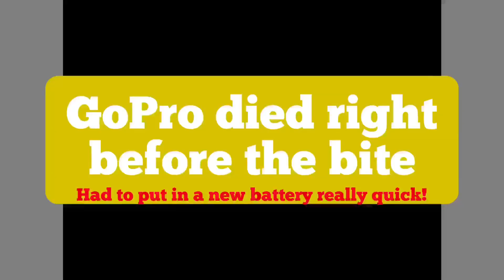Freshwater Snook: Exploring & Bicycle Fishing a new area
Follow along on todays adventure, as I take my bicycle and explore a new to me area and have mission success catching multiple freshwater Snook.